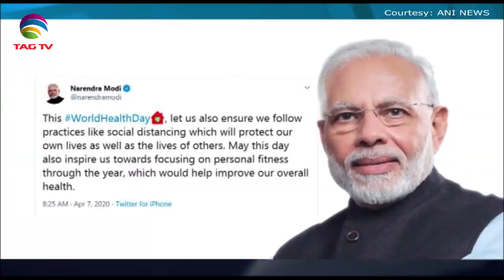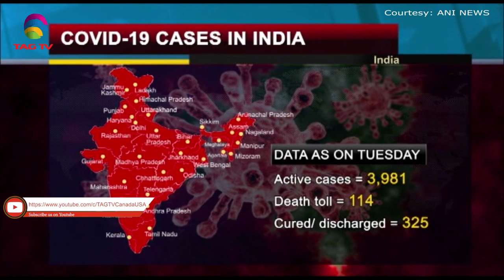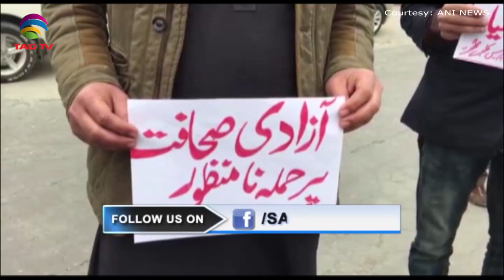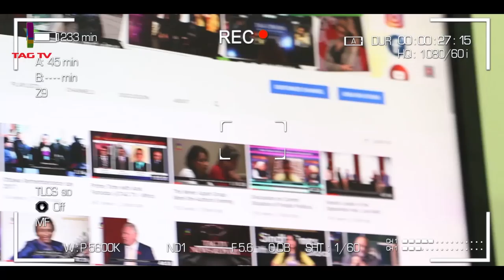South Asia Newsline News Bulletin April 07, 2020 - TAG TV Super Prime